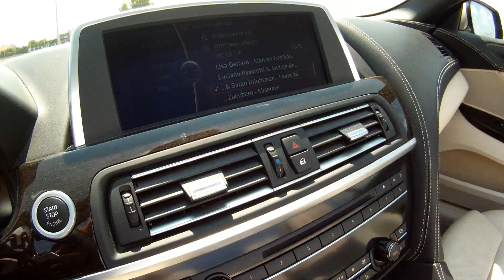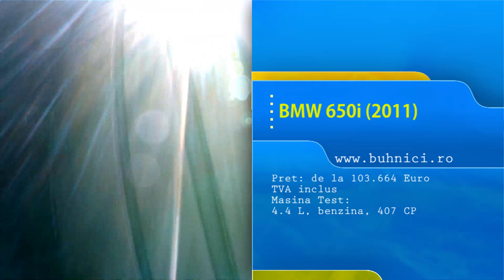REVIEW- BMW 650i Cabrio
Nu mi-o permit nici eu, nici 95% dintre voi. 120.000 de euro sunt bani buni, pentru care românul de rând munceşte vreo 10-15 ani, fără să luăm în calcul cheltuielile de zi cu zi. Cei mai mulţi nu vor strânge asemenea sume toată viaţa.